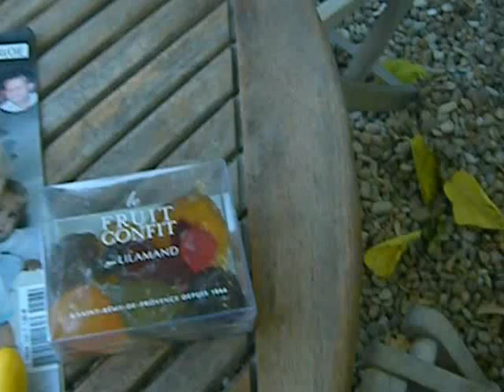Fruit Confit, Nougat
This form of sugary, preserved fruit is a specialty of Lubéron (Provence) France in the Vaucluse département.  It weighs a lot, is expensive, and has a very light, refined flavor.  It is served at the end of a meal and one fruit can be sliced and savored by many people.

Nougat is not one of my favorite sweets but my spouse adores it.  Again, it is a specialty of this region.

This fruit comes from Saint Rémy de Provence, where we spent a week in 2010 -- it is also in Provence and is really lovely.

This clip was made in Gordes, France where we rented a furnished house for a week.

I do export, it's legal and declared, and I can ship all over the world.